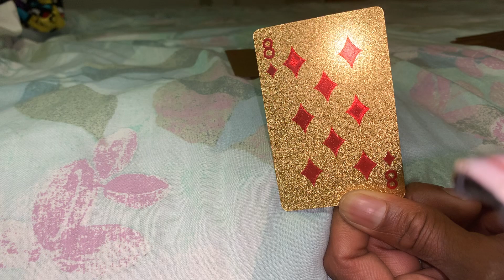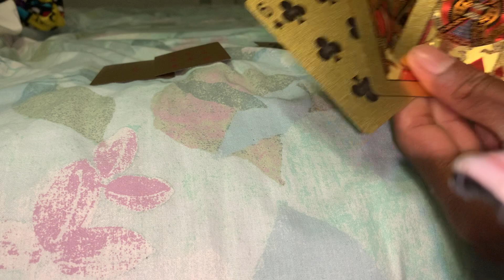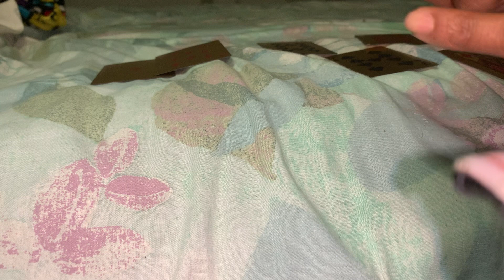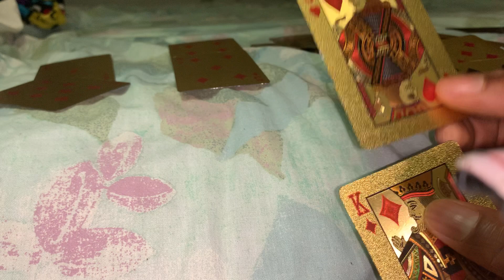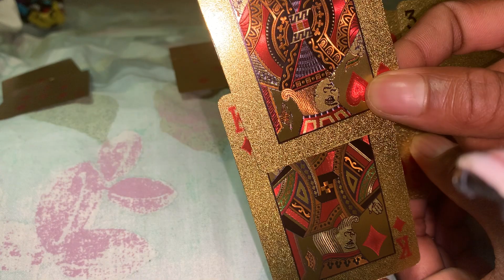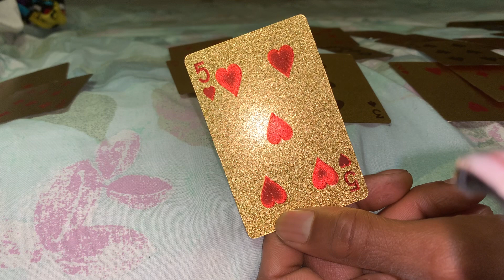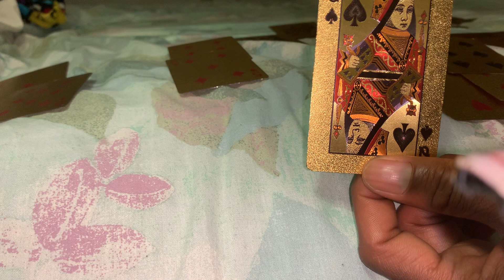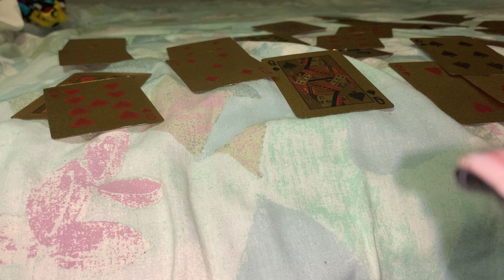WHO HAS U ON THEIR MIND & WHY?: ⚠️MUST WATCH⚠️ VERY DEEP READ 💯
PLEASE LIKE & SUBSCRIBE for More Readings, the Energetic Donations will be Muuuch Appreciated 🙏🏽 As a new reader, No Personals will be accepted until I am adequate & comfortable enough to do so.
Blessings. 💚